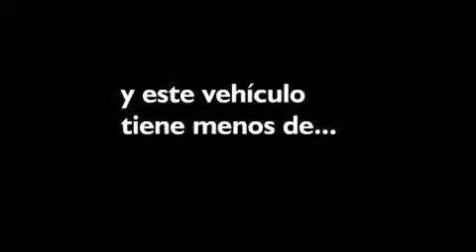Preowned 2011 Honda CR-V Lake Worth FL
Haz clic aquí para ver el precio Hemos tenido el honor de servir a la zona de Lake Worth fl , le prometemos que su experiencia superará sus expectativas ! Year : 2011 Make : Honda Model : CR-V Engine : Motor con 4-Cil de 2.4L Trans . : Transmisión Automática Millaje : 13,657 Stock : 80655 Offleaseonly.com 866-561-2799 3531 Lake Worth Rd Lake Worth , fl 33461